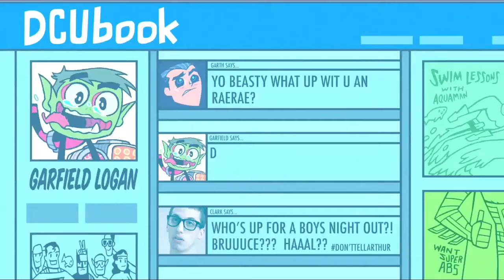Funny Cartoon New Ep 129